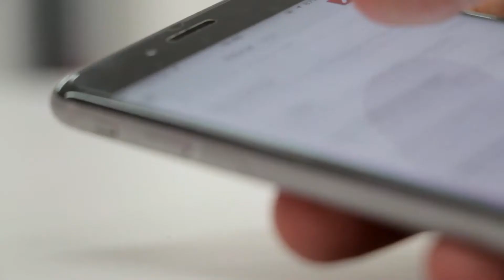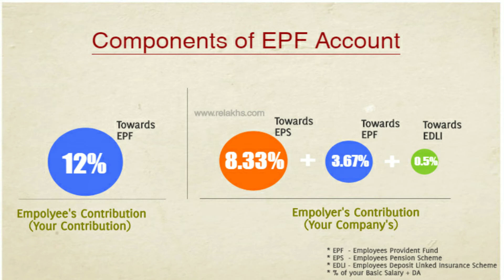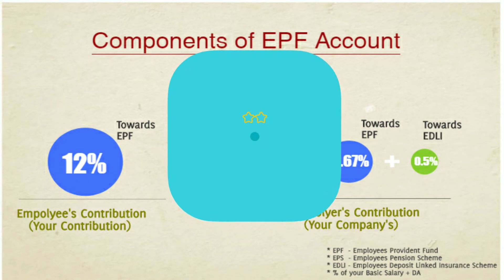Employees deposit linked insurance scheme 2020 in hindi, Knowledge Kosh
We are providing knowledge of employees deposit linked insurance scheme 2020 in hindi, through this video

employee deposit linked insurance scheme 1976
epf insurance death claim
edli claim form epf
epf death claim process
What is EDLI
What is the premium and who pays it
Who is covered under EDLI and what are the benefits
How to calculate EDLI benefit
Who gets EDLI benefits
How to claim EDLI benefit? Which forms are needed